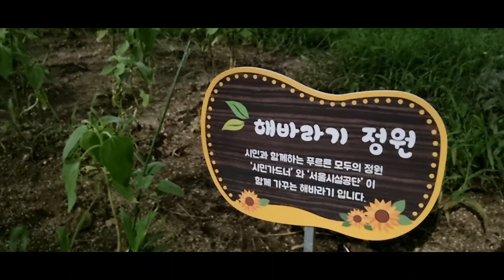《청계천, 이 시간》 저녁 일상 20240721.22:20